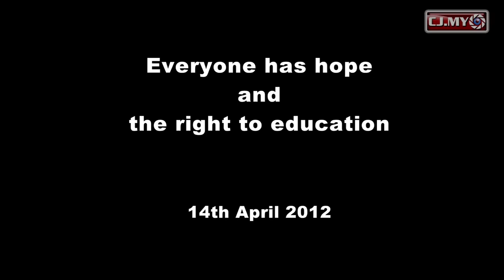Everyone has hope and the right to education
Malaysia is not a signatory to the 1951 United Nations Refugee Convention, as such refugees and migrants, particularly those who are not registered with the United Nations are not accorded any legal rights.

Constant harassment and oppression by the Myanmar Government, have forced many ethnic minorities to migrate and seek refuge on foreign soils. The situation in the Chin State has been made particularly made worse by a famine over the past few years.

However, this has not stopped a group of young Taylor's College students and lecturers from stepping forward with their "Everyone has hope" project to help a select group of  Burmese refugee  children from the Chin State in Western Myanmar.

It is estimated that there are some 90,000 Burmese refugees in Malaysia and one quarter of them are children.

This video was shot during the opening of the "Everyone has hope" Photograph  Exhibition held  at the Cube Gallery at Ampang Point on the 14th of April 2012. The Exhibition  was declared open by the Guest of Honour,  Marina Mahathir.

The Exhibition will opened to the public from the 14th April to 21st April 2012.